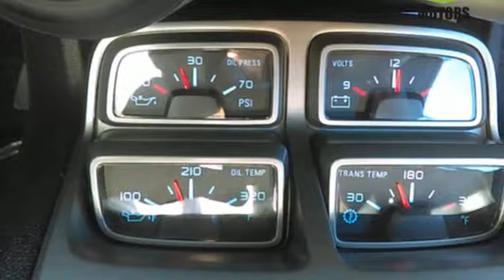2015 Chevrolet Camaro Medford OR Grants Pass, OR #45446 - SOLD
Year: 2015
Make: Chevrolet
Model: Camaro
Trim: 2LT
Engine: 3.6L V6 DGI DOHC VVT
Transmission: 6-Speed
Color: Yellow
Mileage: 26116
Stock #: 45446
VIN: 2G1FF3D3XF9297798
Doesn't get much better than this Camaro Convertible! NAVIGATION / GPS, Heated Leather, Back up Camera, Remote Start, FUN to Drive!, Power Folding Roof. 3.6L V6 DGI DOHC VVT brbrRoe Motors has been a trusted, family owned business in the Rogue Valley for over 34 years. We are dedicated to supporting our community and providing outstanding customer service.

Address:
201 NE 7th Street